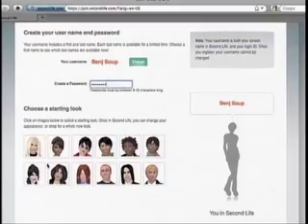"Second Life" de Esther Núñez en DE PELICULA 3 JULIO 2011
Hace algún tiempo hablamos del Second Life, un universo paralelo en Internet donde uno puede asumir otra identidad o llevar una vida que siempre soño...Lo cierto es que cada día hay más usuarios y la Universidad Católica no se quedó atrás dictando clases por este medio...